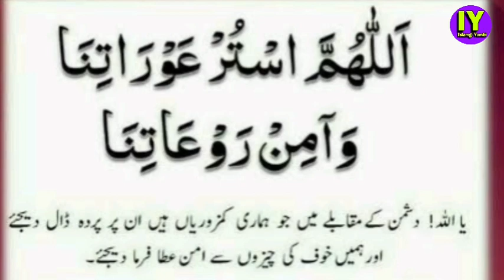Yeknaba Dusmandagi Kanbinaba Dua🤲Mangda Kiba Khngba Fanaba Dua🤲Moulana Rameez Sahab💝Islamgi Yumbi💯💝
Hairiba Dua Ani Asi Hadith Tagi Lwthokpani 100%kanagani Insha Allah

Mngda kiba fanaba dua# mangda Aki Akhng thoklabadi dua Adi sonbiyo#

yeknaba midagi kanbinaba dua#

Islamgi Yumbi# Islamgi Yumbi# Islamgi Yumbi# Islamgi Yumbi# Islamgi PAOJEL Islamgi PAOJEL Islamgi